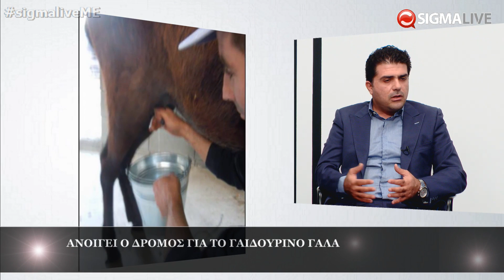Δρ. Παπαδήμας: "Ανοίγει ο δρόμος για το γαϊδουρινό γάλα"